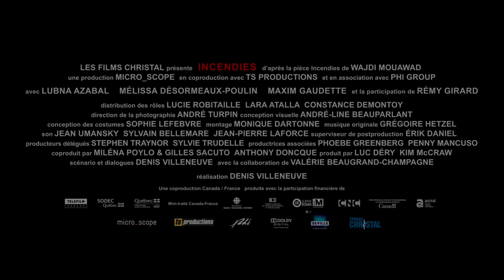Coups de cœur - Incendies (2010)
Lorsque le notaire Lebel fait à Jeanne et Simon Marwan (Désormeaux-Poulin et Gaudette) la lecture du testament de leur mère Nawal, les jumeaux sont sidérés de se voir remettre deux enveloppes, l'une destinée à un père qu’ils croyaient mort et l’autre à un frère dont ils ignoraient l’existence. Jeanne voit dans cet énigmatique legs la clé du silence de Nawal, enfermée ces dernières années dans un mutisme obstiné depuis son lit d’hôpital. Elle décide immédiatement de partir au Moyen-Orient exhumer le passé de cette famille dont elle ne sait presque rien...

Le jeune Simon, lui, n'a que faire des caprices posthumes de cette mère avare d'affection qui a passé sa vie à leur empoisonner l'existence. Mais son amour pour sa soeur le poussera bientôt à rejoindre Jeanne au Moyen-Orient sur la piste d'une Nawal bien loin de la mère qu'ils ont connue... (Film du Québec)

Genre: Drame - Origine: Coproduction Québec-France, 2010 - Durée: 2h10 - Classement: 13 ans et plus.

Réalisation: Denis Villeneuve - Scénario: Denis Villeneuve, d'après la pièce de Wadji Mouawad - Conseillère à la scénarisation: Valérie Beaugrand-Champagne - Production: Kim McGraw ; Luc Déry pour micro_scope - Producteurs délégués: Sylvie Trudelle ; Stephan Traynor - Co-production: Miléna Poylo ; Gilles Sacuto ; Anthony Doncque (TS Productions) - Coor. de production: Guylaine O'Reilly - Production associée: Phi Group Financement : Téléfilm Canada, SODEC, mini-traité Canada-France, Radio-Canada Télévision, Fonds Cogeco, Super Écran, CNC, Fonds Harold Greenberg, crédits d’impôt provincial et fédéral- Distribution: Les Films Christal